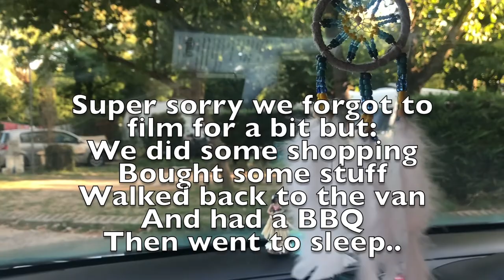Van life in France | vallon pont d’arc | Episode 2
Thank you for watching our Vlog this is the most incredible place we have been to, it was the one place we were actually aiming to find whilst on our adventure in France and we DID!
we Kayak'd all the way down and had to walk with Kayak in Tow all the way back up, there were some sad moments like the passing of my poor Slides as i kept falling over however it was well worth it with the views we managed to see...